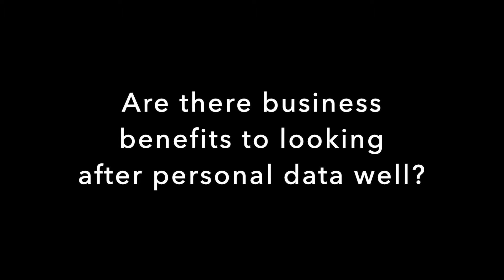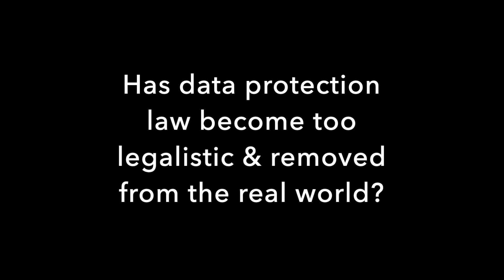Michael Ngero: Why better engagement is needed